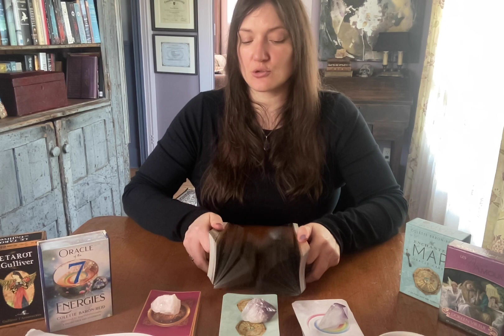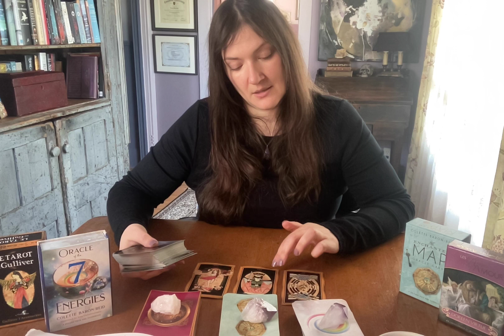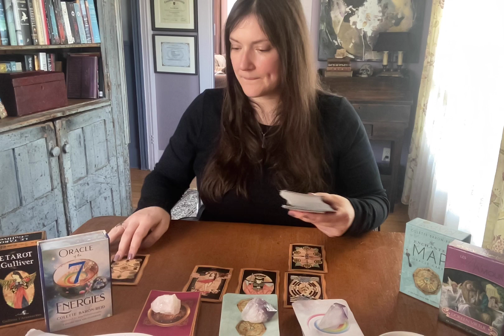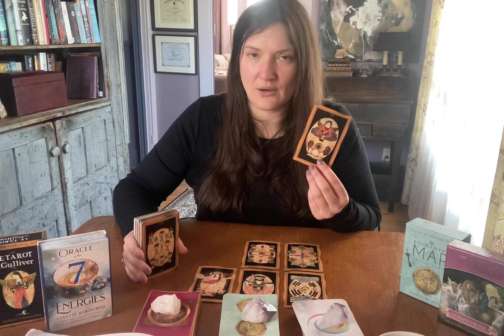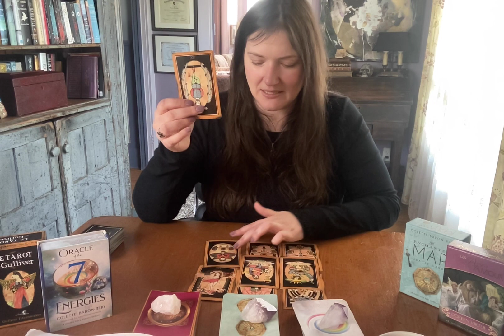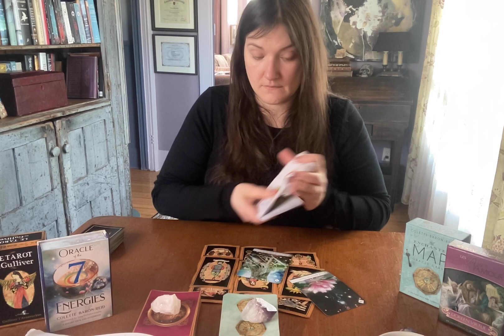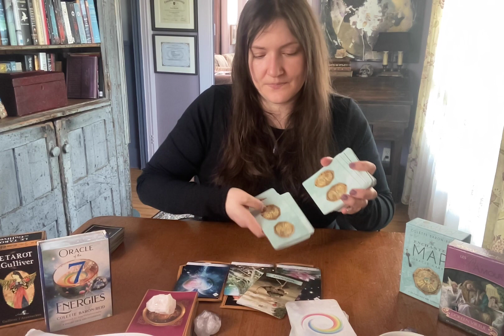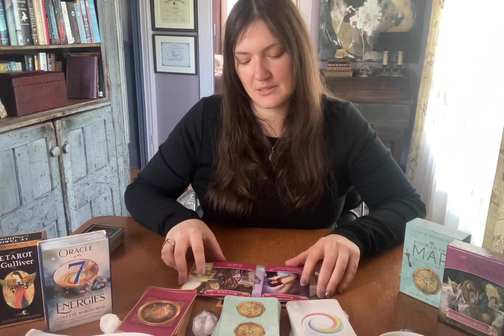Tarot Sentimental VIERGE * Novembre 2022 * Ça prend une séparation pour bouger les choses!